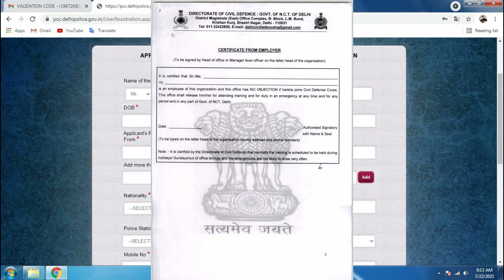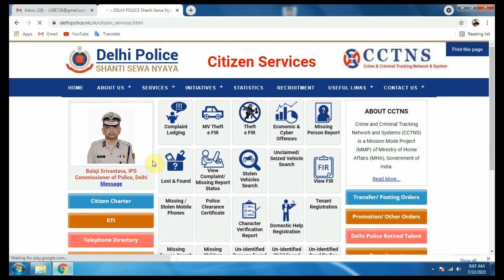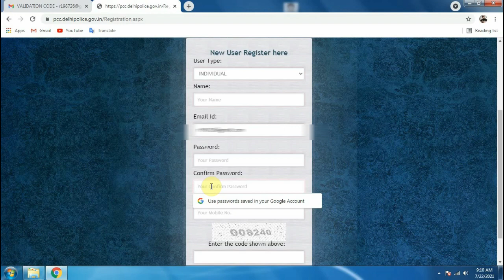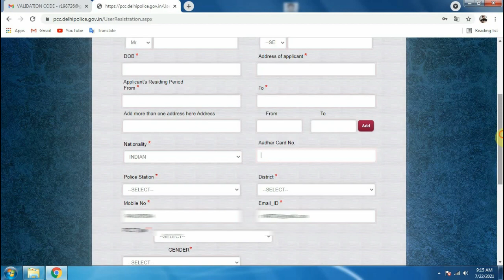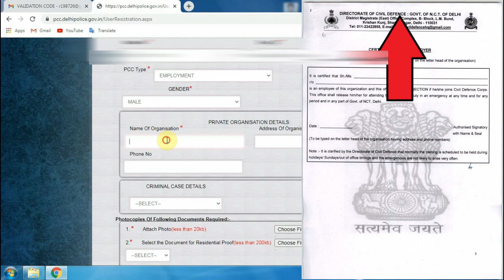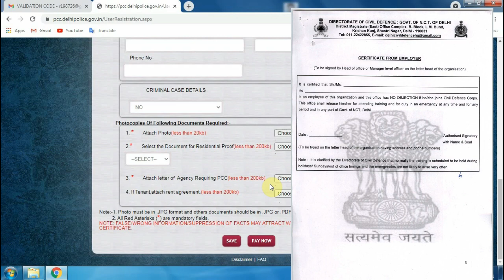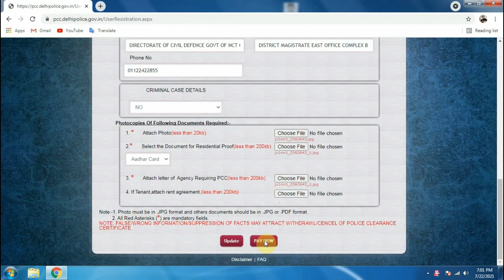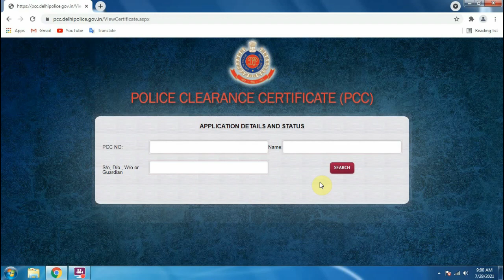Apply Online PCC Police Clearance Certificate Delhi | Police Verification Online apply kaise kare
PCC ( Police Clearance Certificate ) Police verification ke liye online apply karna chate ho toh is video mai maine PCC apply karne ka pura process dikha hai aapko ek id proof passport size photo aur agency letter ke jaurat padegi PCC ke liye ager aap Civil deference ke liye PCC apply karna chate ho toh maine PCC ke liye letter diya hua hai aap use letter ko print nikalwa kar uske PCC ke liye apply kar sakte ho.

1) ONLINE POLICE CLEARANCE CERTIFICATE ऑनलाइन PCC कैसे करे
2) Apply Police Verification Form
3) Civil Defence PCC Delhi
4) How to Apply For PCC Online
5) How to apply for PCC Police Clearance Certificate
6) police verification for civil defence delhi
7) delhi police verification kaise karen civil defence ke liye
8) Police Verification Delhi